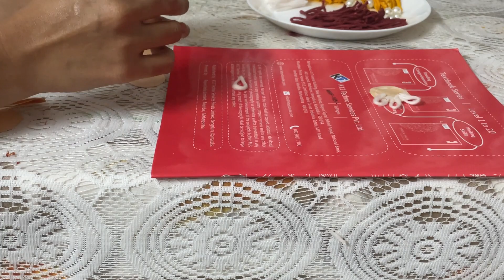कापसाची हळद कुंकू वापरून केलेली वस्त्रमाळ - Cotton Vastramal,gejjevastra